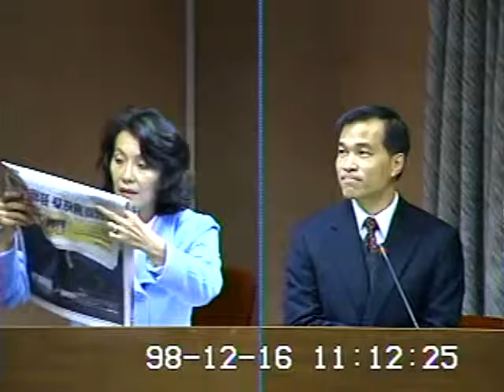2009-12-16 黃昭順 發言片段, 第7屆第4會期交通委員會第18次全體委員會議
會議簡介: 立法院第7屆第4會期交通委員會第18次全體委員會議一、審查行政院函請審議「船舶法修正草案」案。二

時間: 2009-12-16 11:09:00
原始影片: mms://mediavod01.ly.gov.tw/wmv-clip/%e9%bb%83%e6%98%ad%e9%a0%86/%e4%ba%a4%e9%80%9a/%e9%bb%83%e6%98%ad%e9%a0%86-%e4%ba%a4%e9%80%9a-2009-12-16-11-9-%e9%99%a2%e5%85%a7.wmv